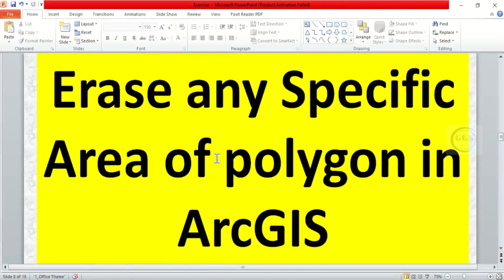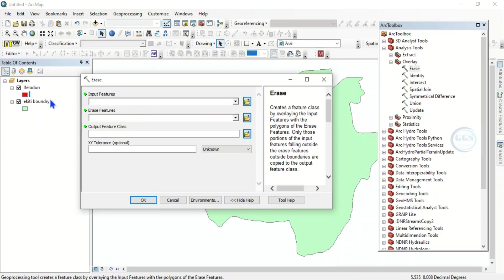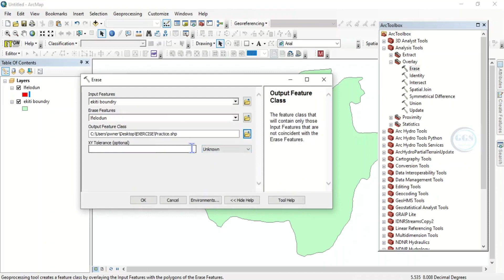Erase any Specific area of polygon in ArcGIS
This video shows you how to erase any specific area of polygon in ArcGIS